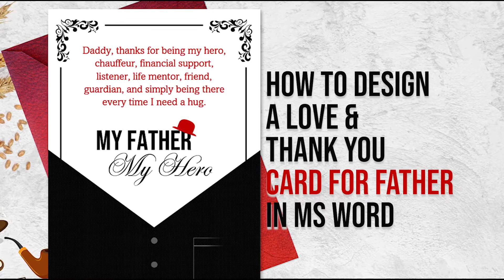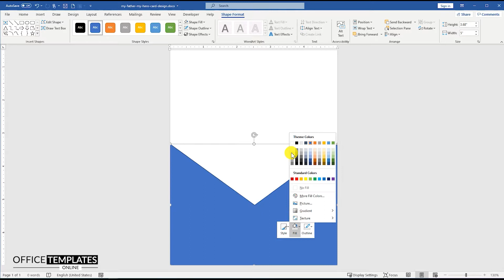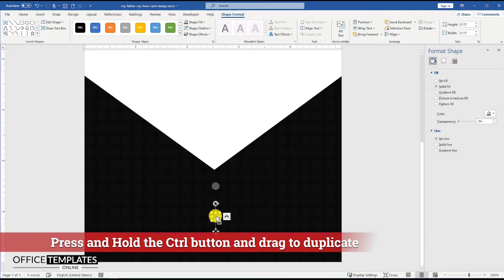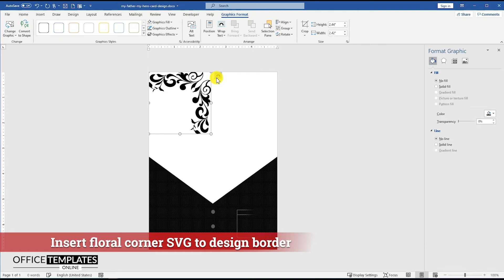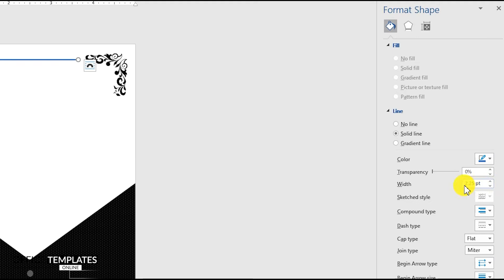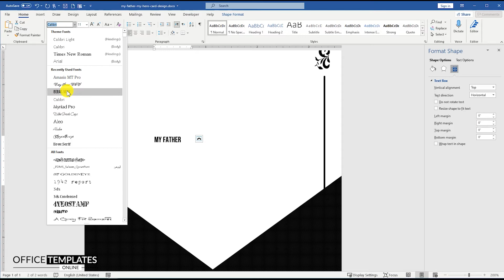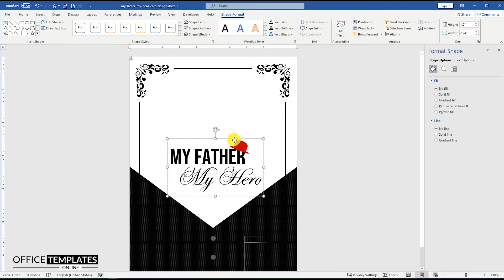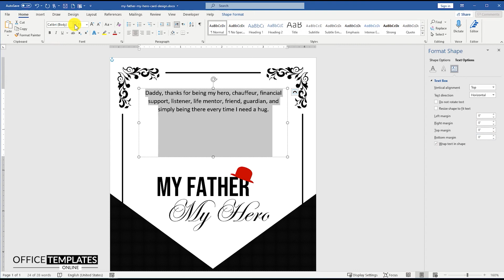My Father My Hero Love & Thank You Card Design in MS Word | DIY Tutorial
In this video, you can watch that how to design a Love & Thank you card for Father in MS Word

In today's video, we are designing a beautiful and loving card that is being made especially for dad. The main idea of ​​this card is, my father is my hero. This card is being designed to suit Dad, with a coat and shirt background. So, while designing this card, you can see how you can design a shirt style using the built-in shapes of Microsoft Word.

In addition, a border with floral corners has been designed at the top of the card. This border gives this Father's Card a very nice and charming look.

After watching this video, you will be able to design this Father's Day card yourself. By sending this card to your father, you can not only give him inner joy, but you will also feel great by doing so.

Different SVG Icons that are used in this video can be downloaded from the URLs below.